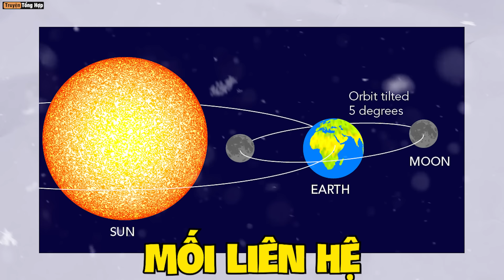Thứ KHẮC CHẾ BẤT TỬ Của Ngũ Lão Tinh! Ý Nghĩa, Nguồn Gốc Của HOẢ MẪU!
► Mình phải công nhận rằng tác giả Eiichiro Oda là 1 thánh nhân chứ không phải người thường nữa. Khi mà chỉ trong 1 chap truyện, ngoài việc tiết lộ cho khán giả biết về nội dung chính thì ông lại đặt ở trong đó rất nhiều chi tiết bí ẩn khiến cho chúng ta phải tự mài mò, tìm hiểu để biết được ẩn ý đó là gì.

Vậy nên, hôm nay hãy cùng Truyện Tổng Hợp tìm hiểu và phân tích những ẩn ý kèm theo chút giả thuyết trong chap 1114 này nhé.